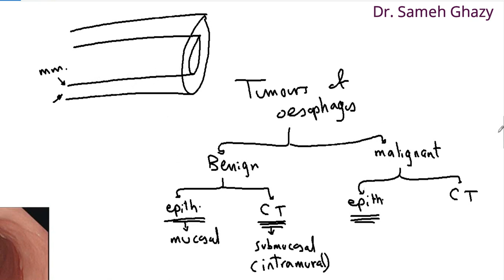Systemic pathology 19 : GIT 2 ( oesophageal tumours) DR.SAMEH GHAZY